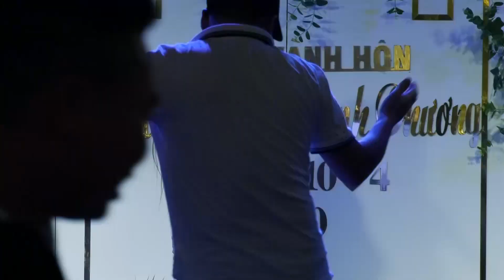Lễ thành hôn Mạnh Khởi & Minh Phương 1